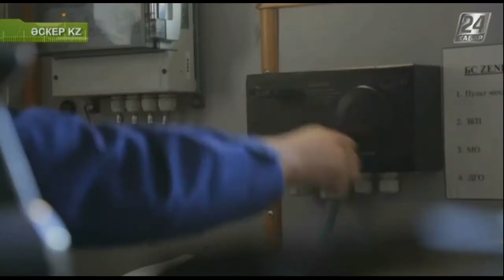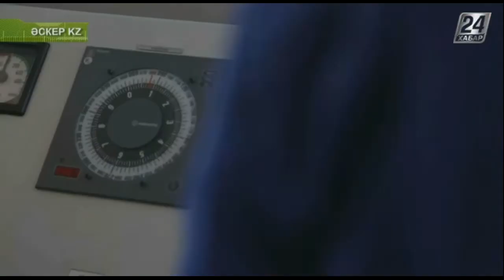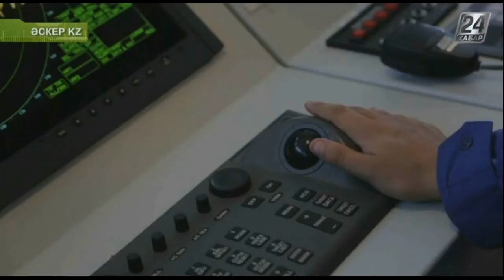Әскер KZ. Жауынгерлік кезекшілік